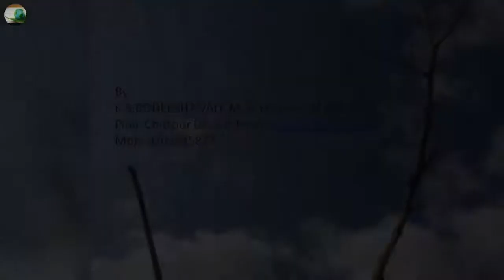Life cycle of RED HEADED HAIRY CATERPILLAR/GROUNDNUT/PEANUT CROP DESTROYER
Caterpillars are typically voracious feeders and many of them are among the most serious of agricultural pests. In fact many moth species are best known in their caterpillar stages because of the damage they cause to fruits and other agricultural produce, whereas the moths are obscure and do no direct harm. Conversely, various species of caterpillar are valued as sources of silk, as human or animal food, or for biological control of pest plants.